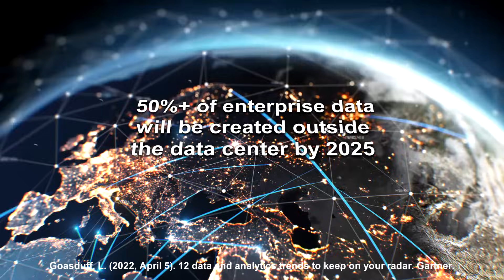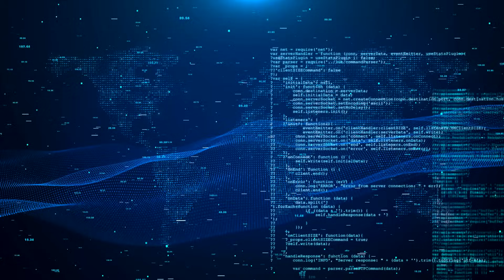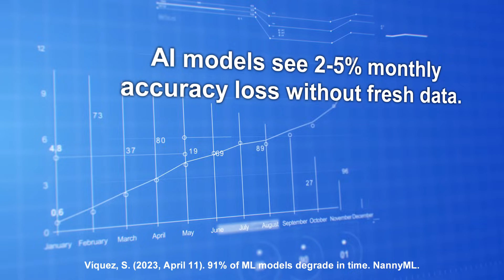Network evolution is critical for AI at the edge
VeloCloud's Kangwarn Chinthammit explores the intersection of AI, the edge, and network infrastructure. Speaking ahead of Mobile World Congress, Chinthammit shares how enterprises are leveraging these technologies to transform operations across industries.

Specifically, he examines how network requirements are evolving to support AI applications at the edge, from managing increased upload traffic to handling encrypted applications.

Learn how VeloCloud's SD-WAN solutions are adapting to support the continuous cycle of AI model deployment and updates between data centers and edge locations. Listeners will also discover why network infrastructure has become a critical component in successful edge AI deployments, and how VeloCloud is positioning its solutions to meet these emerging challenges while maintaining security and performance standards.

This is essential listening for anybody heading to MWC in March interested in AI at the edge. Tune in now to hear more from Chinthammit and his latest work with VeloCloud.